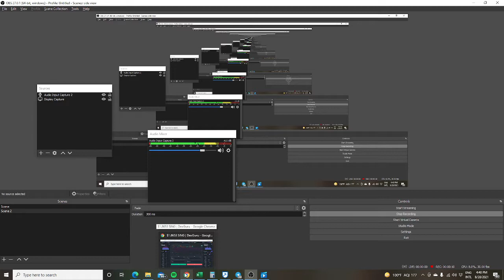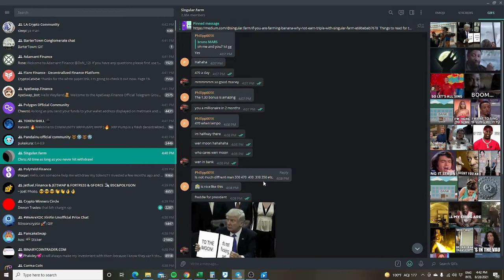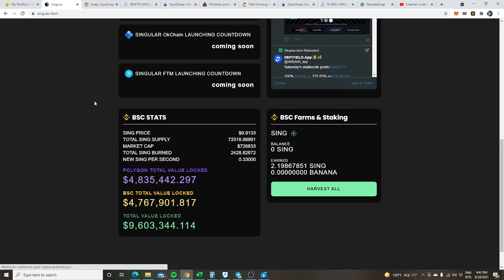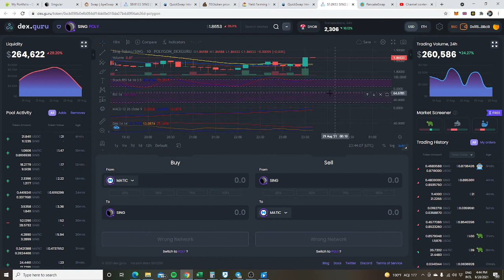POLYGON SINGULAR FARM MAKES BANK!